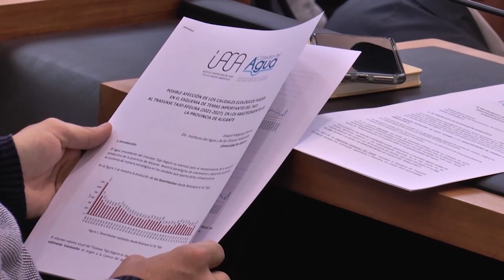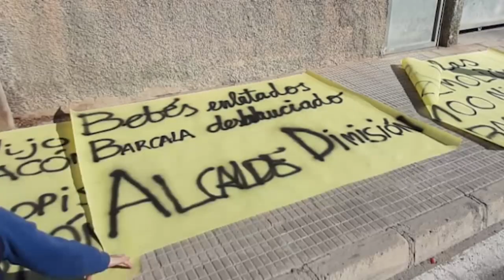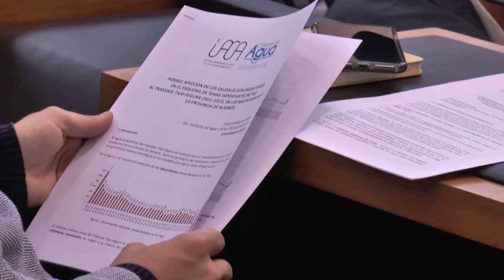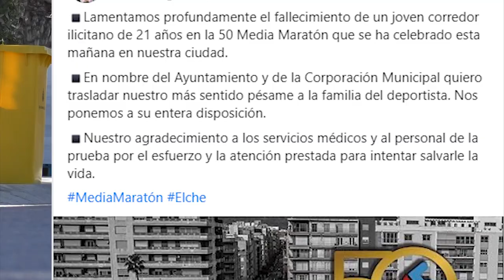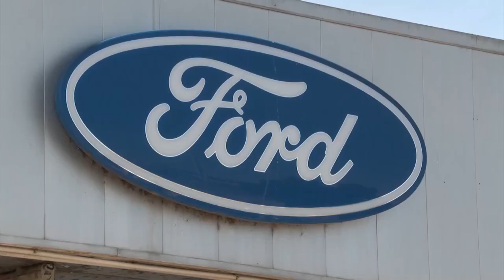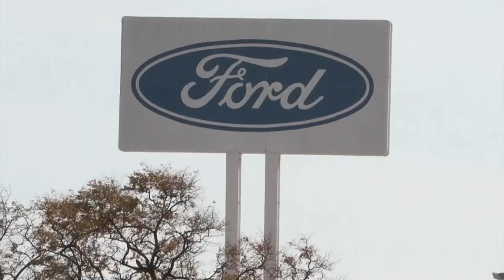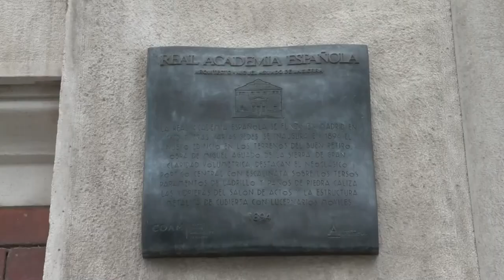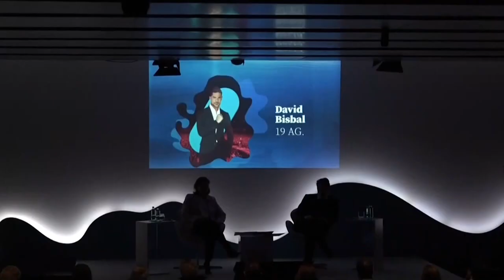Noticias 12 | 13 Marzo 2023